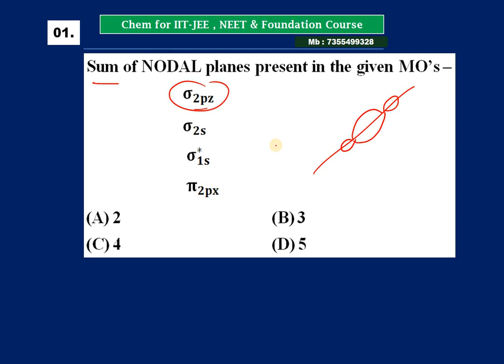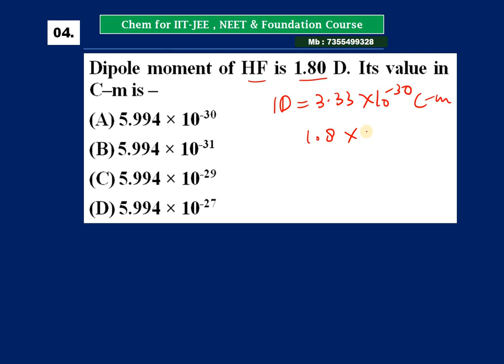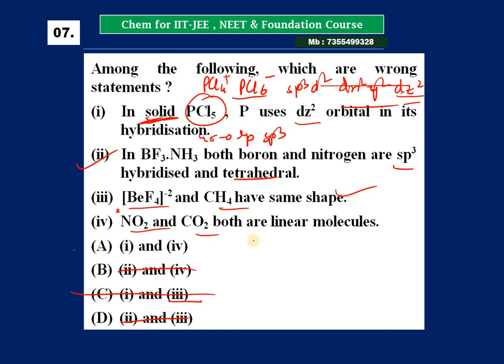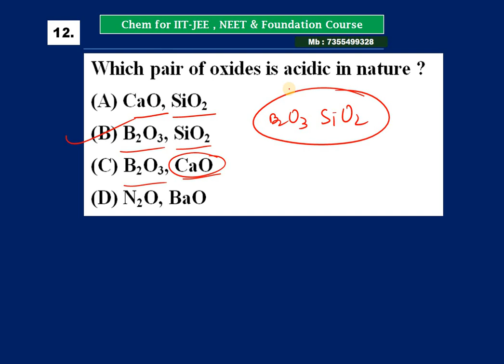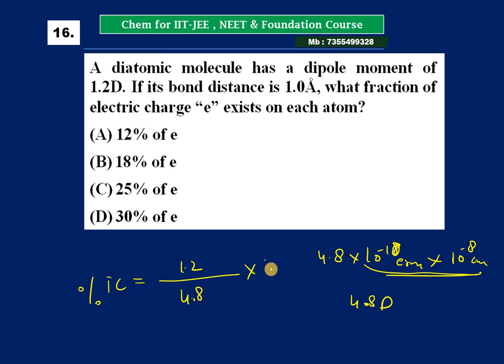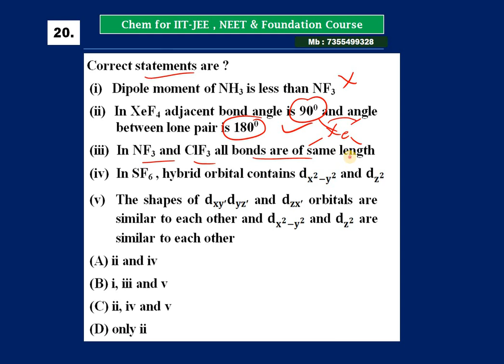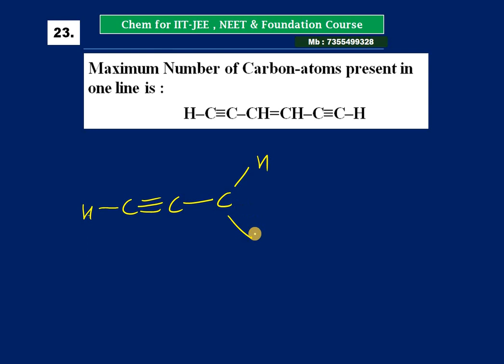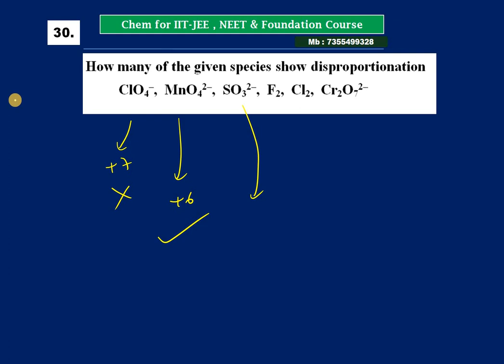MCQ | Chemical Bonding, Redox, Periodic Table & Mole Concept| JEE-02 Test | Video Solution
Locus Academy
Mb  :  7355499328